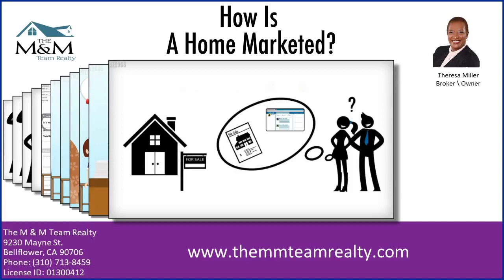How Is A Home Marketed?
Every home and market is a unique situation. Good marketing plans are specific to both. See Full Video See What's My Home Worth? Selling Homes For Top Dollar